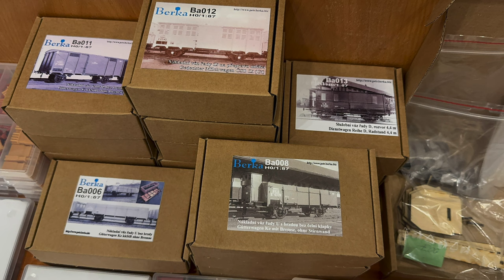Fremotreffen Jesenice 2024 Teil 2 (271)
Hier nun der zweite Teil des Fremotreffens in Jesenice. Viel Spaß!